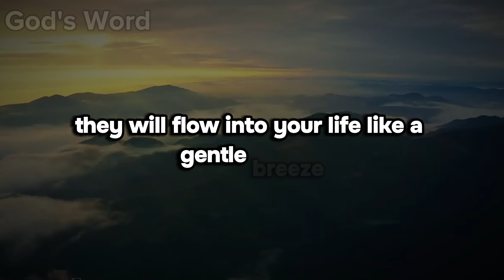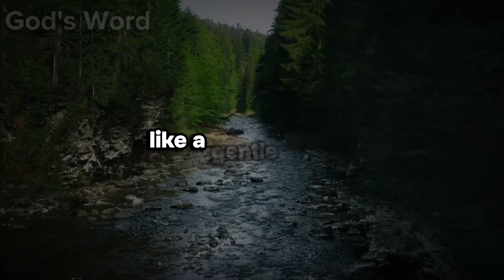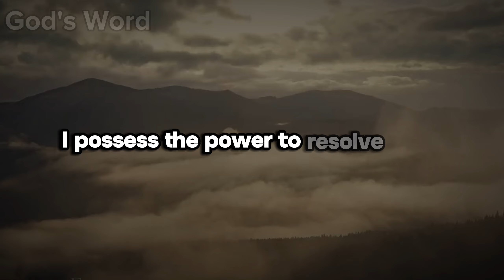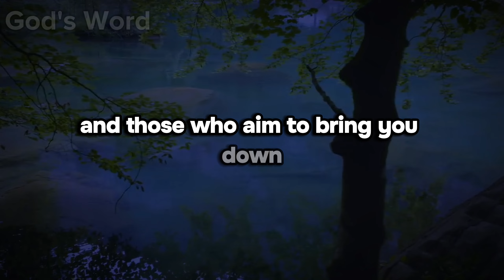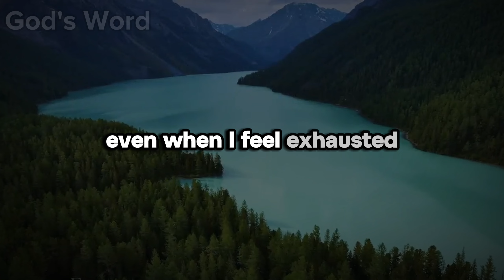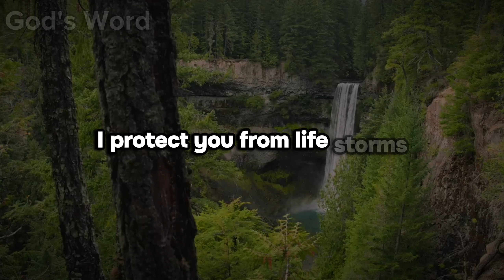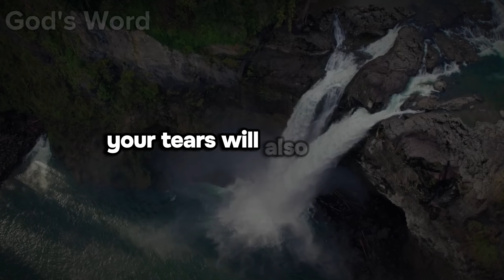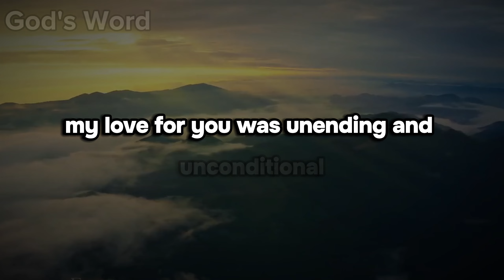Are You Struggling? God's Message Today | You Will Be Okay, My Child!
Are you feeling overwhelmed by life's challenges and uncertainties? In this uplifting video, we explore the profound message of comfort and assurance from God: "You Will Be Okay, My Child." Join us as we dive into biblical wisdom and stories that reveal God's unfailing love and support in our times of need.

We will reflect on key Bible verses, such as Isaiah 41:10 ("Fear not, for I am with you; be not dismayed, for I am your God; I will strengthen you, I will help you, I will uphold you with my righteous right hand.") and Psalm 46:1 ("God is our refuge and strength, an ever-present help in trouble."). These passages remind us that no matter what we face, God's presence is constant, and His guidance is ever faithful.

Whether you are new to biblical teachings, a young believer, or have been walking in faith for years, this video aims to inspire and strengthen your spirit. Through heartfelt discussions and reflective moments, we hope to bring you closer to understanding the depth of God's love and the assurance that you will be okay.

Remember, you are never alone – God's message of hope is always with you.